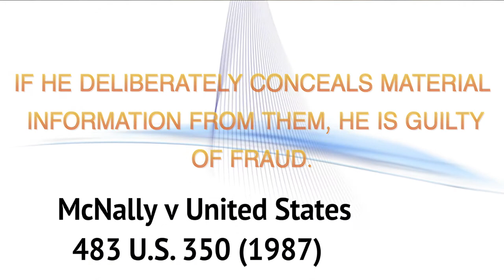Holding Police Liable: Fiduciary Duty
This video is about the fiduciary duty and fiduciary obligations police officers have to the public and how you prove in federal court they have that obligation to you.

McNally v United States and United States v dial are cases used to illustrate what happens when police officers do not answer or are amenable to you at all times.